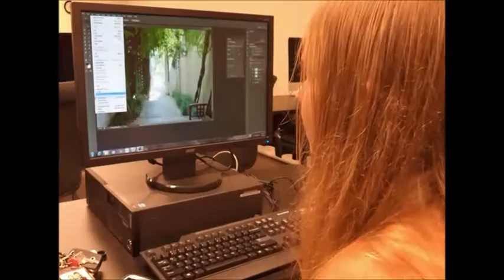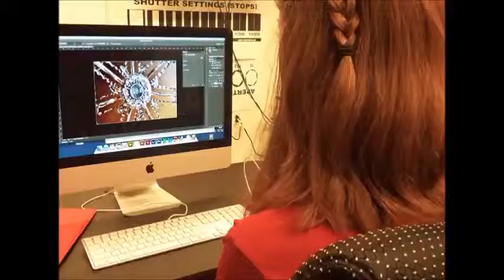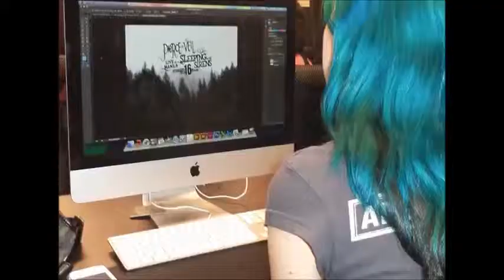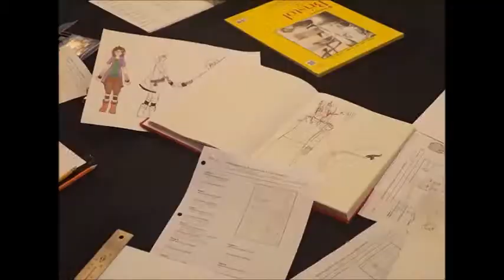Summer Art Immersion at Sawtooth School for Visual Art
Summer Art Immersion is the finest high school visual art experience in North Carolina. Bringing talented and gifted rising 9th-12th grade art students together with professional artists and art educators. We offer exceptionally creative and high quality arts experiences tailored for students with a passion for visual arts.